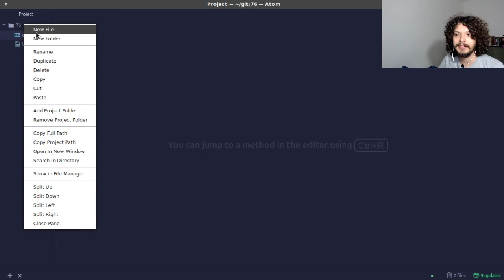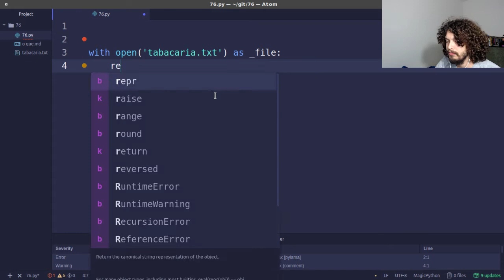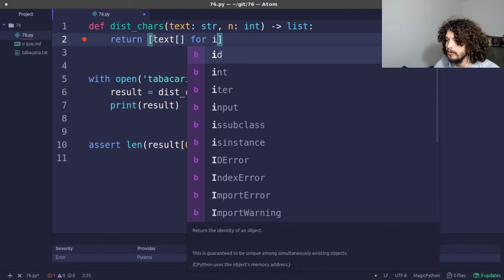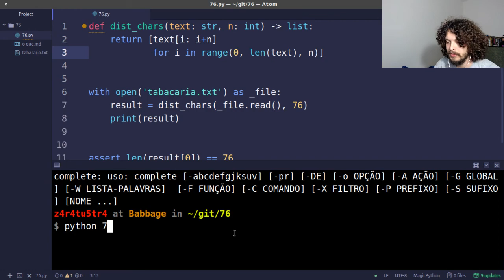Rapidinha pythonica #1: Desafio com compreensão de listas